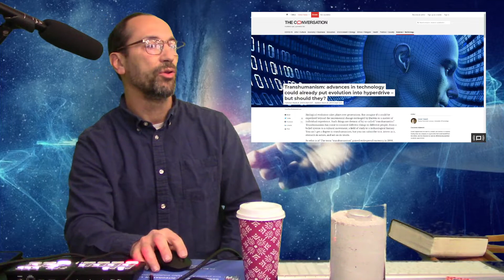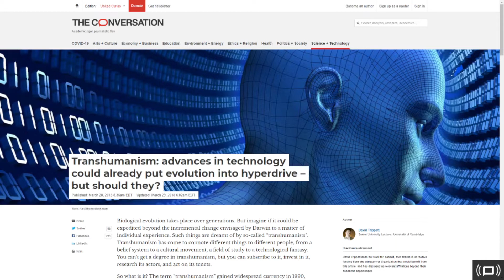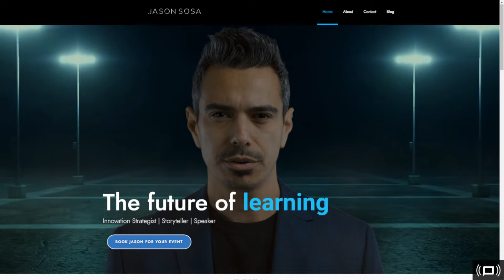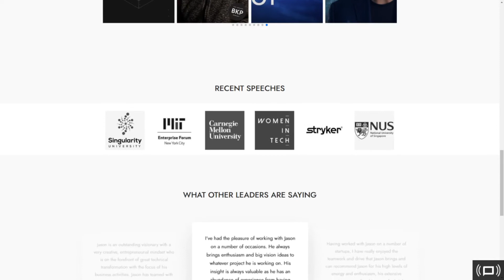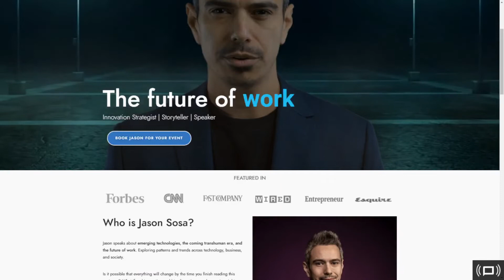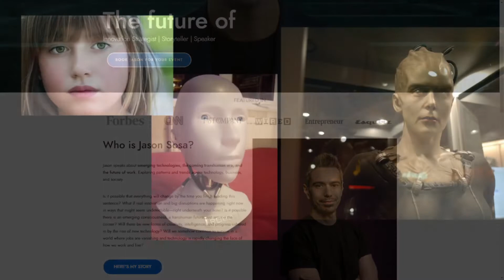Context: A Biblical Worldview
Hasn't Science Disproved the Bible? No, Imitation is the Sincerest Form of Flattery